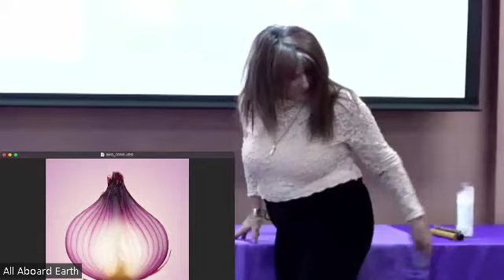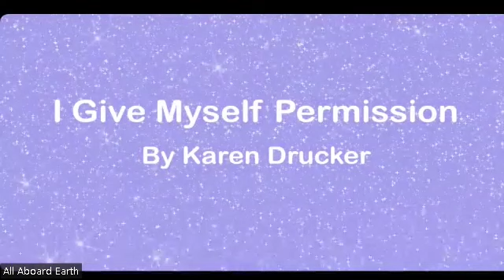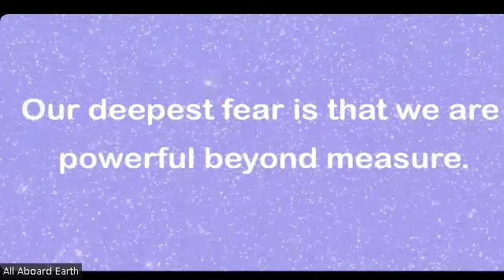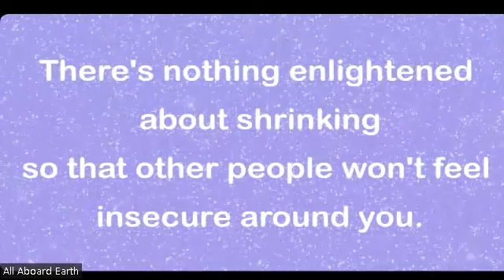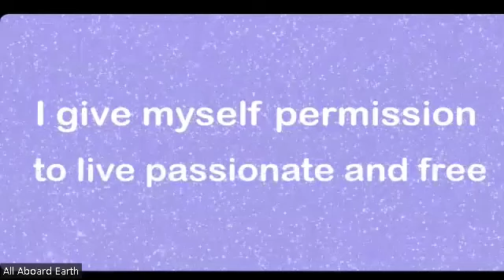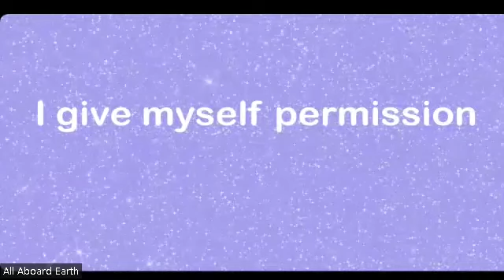Still Peeling the Bloody Onion, part 2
Deep in our hearts, do we really believe we can make a difference?  Do we stay stuck in where we are or shift our trajectory just slightly and make a big difference.  Lift our sight higher to bring our vision and demonstrate our vision.  What small change can you make in your life.

If this video touched your soul, Please Donate to Keep Us Going!